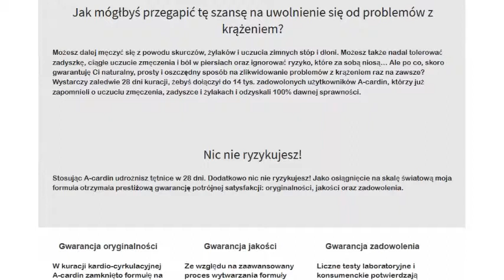A-Cardin: Udrożnij tętnice w 28 dni z A-cardin naturalnie!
Za 28 dni udroznisz tetnice i przywrocisz prawidlowe krazenie krwi – efekt potwierdzony niezaleznymi testami medycznymi
W 1 MIESIAC
A-Cardin:
- Cofniesz zmiany miazdzycowe
- Wzmocnisz serce
- A nastepnie zredukujesz "ZLY" cholesterol o 74%

Dluzsze spacery przestana stanowic problem, a zaczna sprawiac przyjemnosc. Uwolnisz sie od uciazliwego bolu za mostkiem, zapomnisz o ciaglych skurczach i uczuciu ziebnacych stop i dloni. Odzyskasz sprawnosc i poczucie bezpieczenstwa. A to wszystko dzieki temu, ze udalo mi sie opracowac formule, ktora rozpuszcza 99,7% blaszek miazdzycowych, zlogow cholesterolu i toksyn, ktore uniemozliwiaja prawidlowe funkcjonowanie ukladu krwionosnego. Dzieki temu przywraca tetnicom 100% ich naturalnej przepustowosci i pozwala im odzywic kazda komorke naszego ciala. W efekcie zmniejsza ryzyko zawalu serca o 185% i udaru mozgu az o 168% oraz chroni tetnice przed miazdzyca. A to wszystko zaledwie w 28 dni! Jak tego dokonalem?